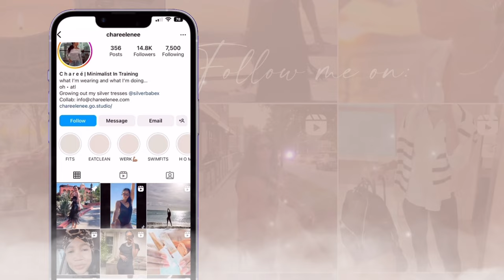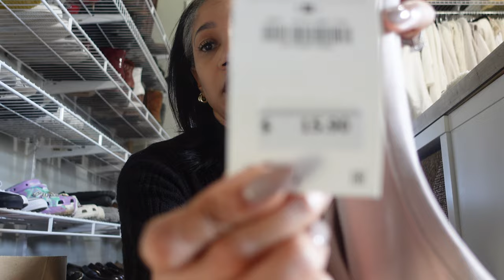ZARA Spring Haul| Shopping ZARA for Budget-Friendly Minimal Pieces + Shopping Men's Department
Spring is here!  Shopping at Zara for some pieces for Spring vacation.  Let me know which one was your favorite piece.  ♡  Ladies, if you're not shopping in the Men's department - Start!!

Items in this video:
Halter Top
Halter Body-con Dress
Pointelle Knit Top
White Parachute Pants
Green Linen Shirt
Ribbed Tank

00:00 Intro
00:14 Cooking
02:06 ZARA Shopping In-Store
04:12 ZARA Spring Haul
04:51 Parachute Pants
05:39 Green Linen Shirt
06:35 Pointelle Knit Top
07:10 Knit Sweater
07:34 Men's Winter Coat (for next year)
08:25 Body-con Dress
09:15 Halter Tank
09:38 Ribbed Tank

M y v l o g s e t u p
i P h o n e 13 Pro Max

Thank you for your support babes!
smooches 💋
xoxo